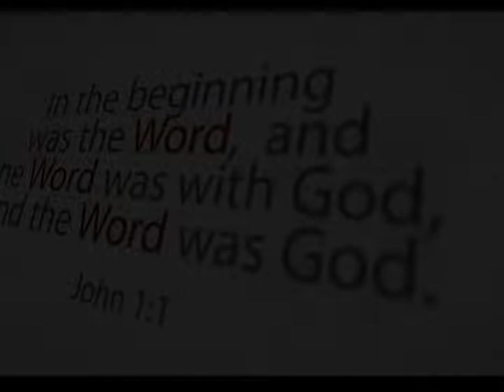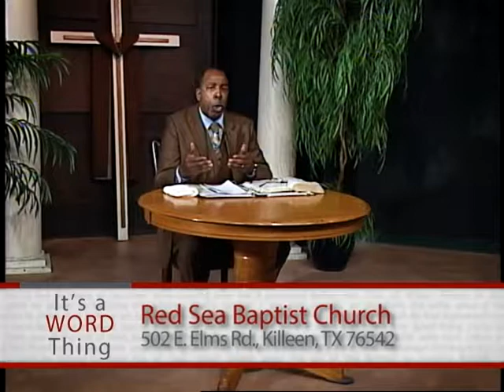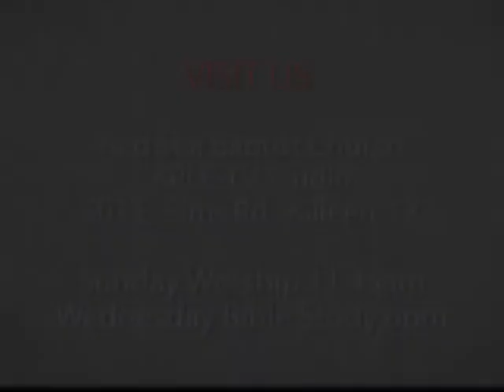It’s a Word Thing S7 E15